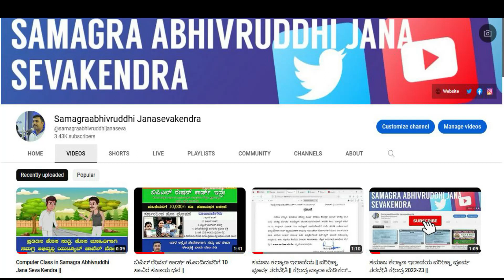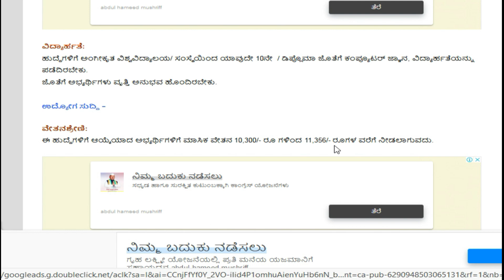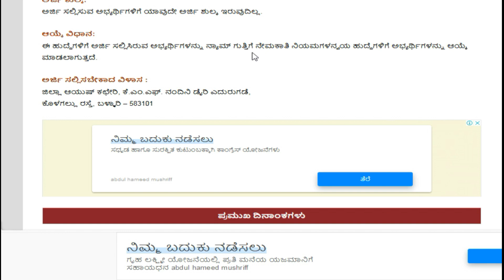ಜಿಲ್ಲಾ ಪಂಚಾಯತ್ ನೇರ ನೇಮಕಾತಿ || 2023